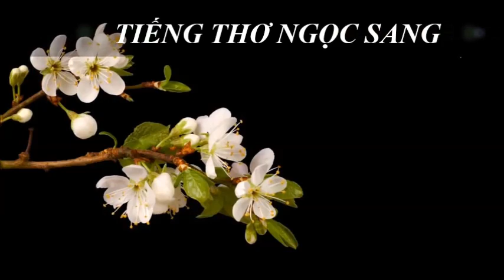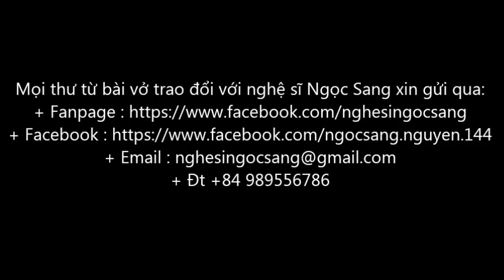Thơ Nguyễn Văn Thưởng-TRĂNG QUÊ-Hồng Luyến diễn ngâm